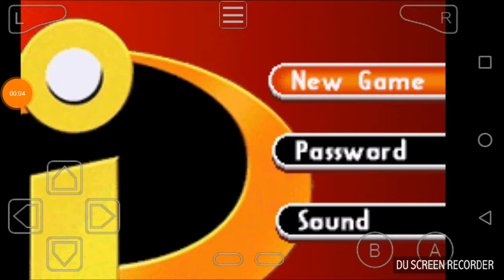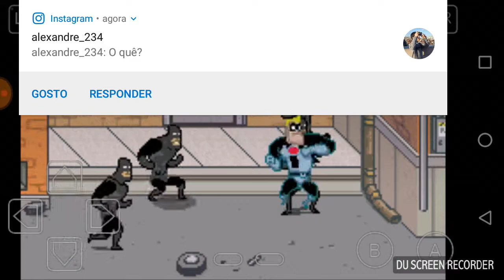The Incredibles gba gameplay Level1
Not the best quality but hey... Game by THQ and movie by Pixar game licensed by Nintendo